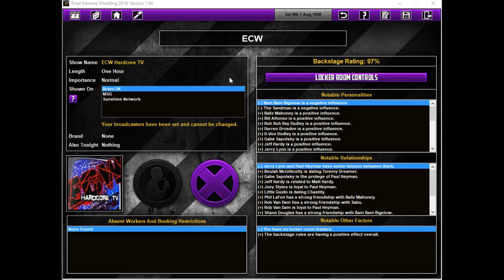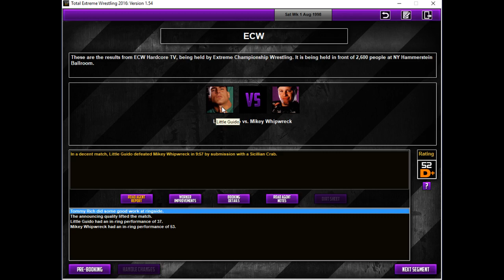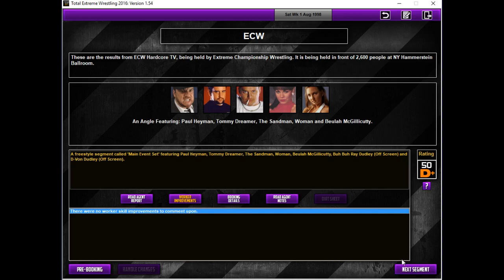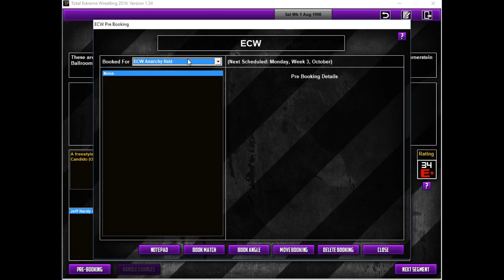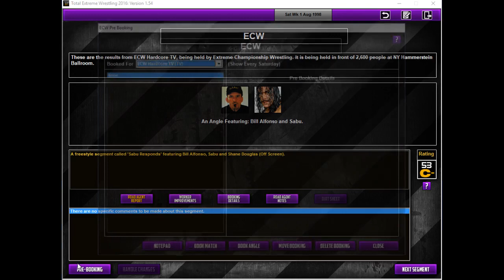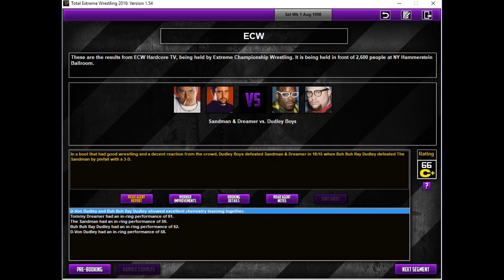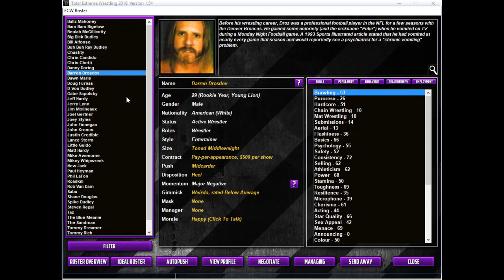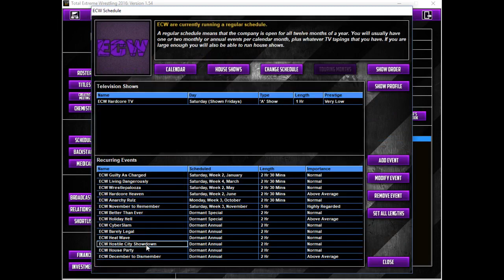TEW 2016 - Extreme Championship Wrestling - Episode 36 - "A Bit of A Warm Up"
Tonight we've got one hell of a main event, we hear from ECW Television Champion, Taz and we learn about the future of the World Tag Team titles.